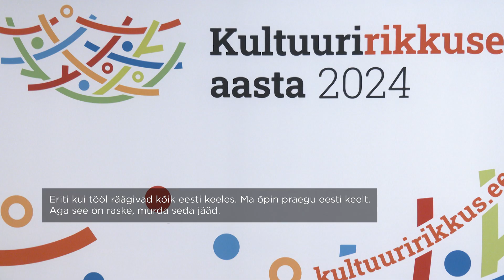15.01.2024 - Kultuuririkkuse väärtustamine loob mõistvamat ühiskonda